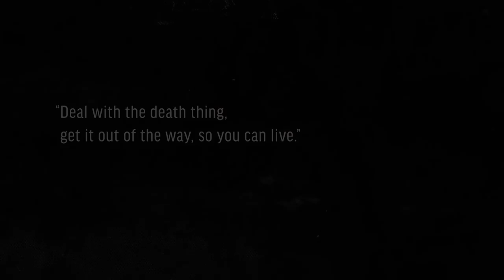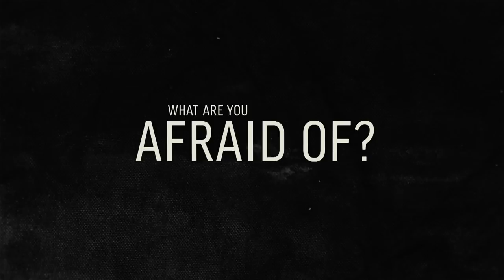Reframing The Conversation: The Death Project | David Seidler & Clara Hendon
Screenwriter David Seidler is best known for his Oscar-winning script,  The King’s Speech, but what he yearns to be remembered for is helping reframe the conversation about death and dying. To do so, he and his producing partner and series co-creator, Clara Hendon, have embarked on a journey to film cultural pioneers from all walks of life as they share their experience, learning and personal thoughts on mortality – discovering through the process how the shadow of death can enable us to more vividly see the beauty of life.

We believe all people should experience the end of life in a way that matches their values and goals. End Well is a dynamic gathering of individuals committed to generating human-centered, interdisciplinary innovation for the end of life experience.

We are a diverse group of people who listen and learn from each other. Our goal is to create a cultural shift that supports new collaborations, systems, protocols, and products to foster new and existing networks of support to make the end of life more human-centered for all. Join us.